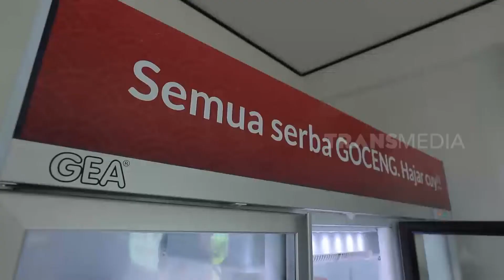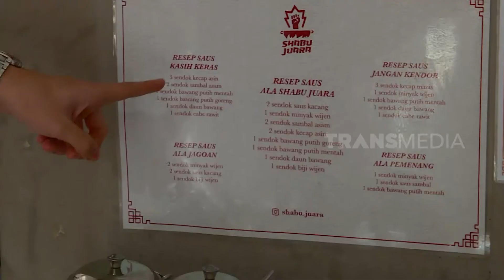James Smith Jajan di Shabu Goceng Juara | FOODIES (04/06/22)